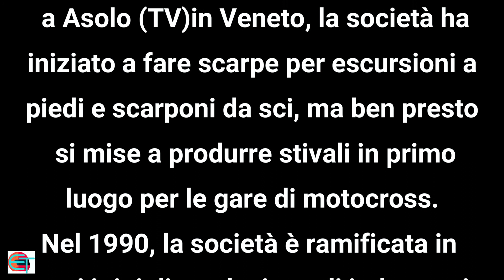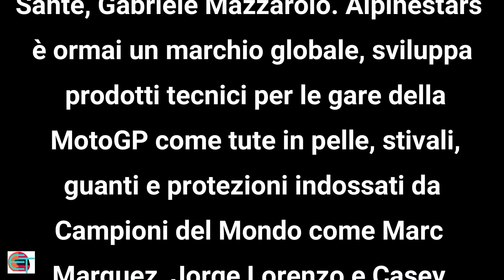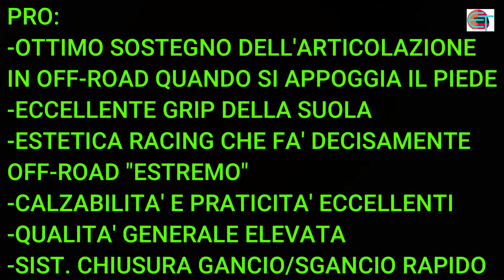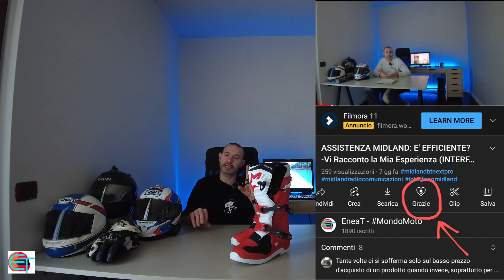ALPINESTARS TECH 3 -PROVA SU STRADA E RECENSIONE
SE VOLETE FARE UNA DONAZIONE PER SOSTENERE E FAR CRESCERE IL CANALE: utilizzate il tasto "GRAZIE" e potrete mettere in evidenza il vostro commento donando una piccola somma al canale.

Ciao ragazzi...e ben ritrovati! In questo nuovo video scopriamo insieme lo stivale Alpinestars Tech 3: uno stivale tecnico specificatamente da enduro off-road. Vedremo le caratteristiche di come è realizzato, dopodiché lo testerò in moto sia in strada che in fuoristrada. Ed ovviamente vi dirò cosa ne penso. 😀 Siete curiosi? Allora non vi resta che cliccare sul video... e buona visione! 🙂👋🏻👋🏻